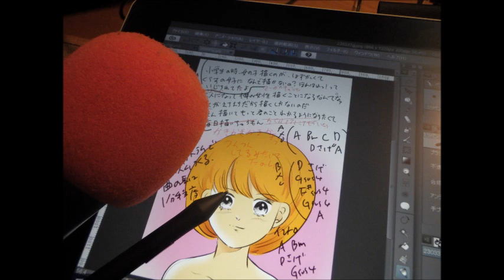液タブをつかって作詞作曲レコーディングしてみた！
まず、液タブでイラストを描く
歌詞を液タブに書く
歌詞をみながらメロディーを作る
コードをつけて液タブにコードを描く
歌の録音をしながら、液タブに歌詞を追加訂正していく
完成

紙のノートいらないし、漫画としての作品もできちゃう